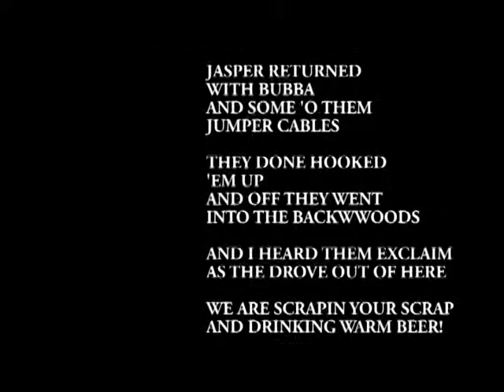EPIC REDNECK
redneck gets pulled over for the way his truck is loaded,hes pulled over in a gas station,the cops try to explain the safety issues,so naturally redneck nails a kit kat bag to the problem.only to discover the truck will not start now.